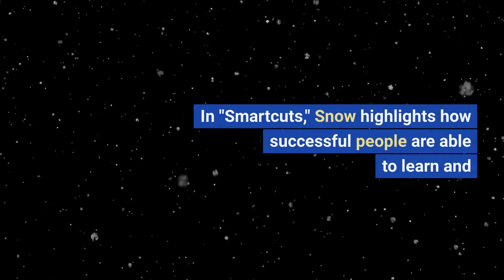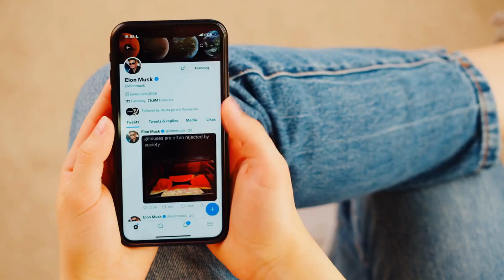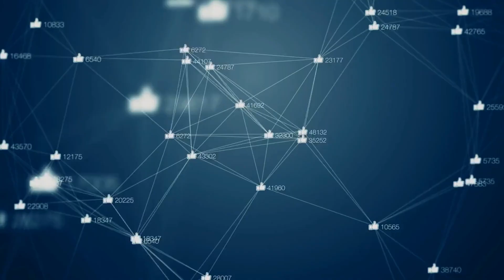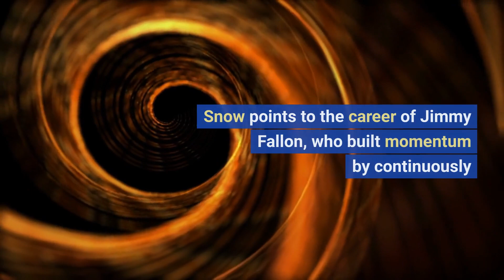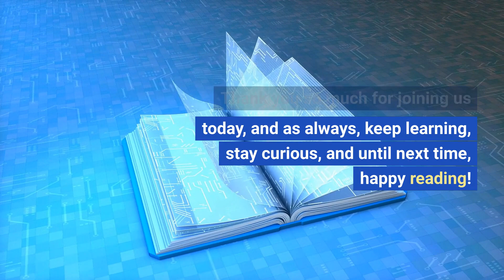7 Powerful "Smartcuts" to Accelerate Your Success - Unlocking the Secrets of Rapid Achievement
Discover the 7 game-changing takeaways from Shane Snow's captivating book with our Smartcuts book summary. In this video, we'll dive into the key principles that can help you supercharge your personal and professional growth. 🚀🏆

In this video, we'll explore:
✅ Rapid Skill Acquisition: Mastering new skills at breakneck speed
✅ Leveraging Platforms: Using existing resources to amplify your impact
✅ Lateral Thinking: Finding creative, unconventional solutions
✅ Networking: Building strong connections for mutual success
✅ Superconnecting: Becoming a hub in your network for maximum influence
✅ Momentum: Harnessing the power of momentum for continuous progress
✅ Simplicity: Cutting through complexity to focus on what truly matters

Don't miss this opportunity to learn the smartcuts that can fast-track your journey to success! 💡🎯

We'd love to hear your thoughts and experiences with smartcuts in the COMMENTS below. 🗣️👇